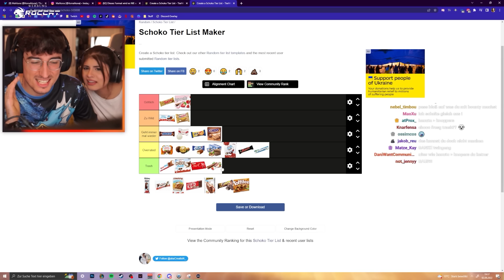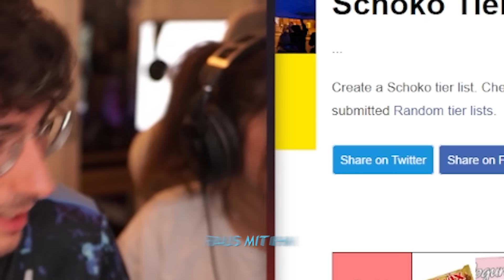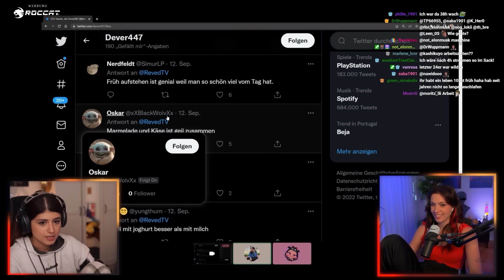Kinky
Als wäre es gestern gewesen, dass ich hier was hochgeladen hab

und dann auch noch so viel Qualität auf ein Mal

nicht.